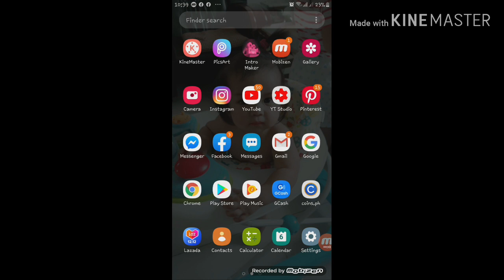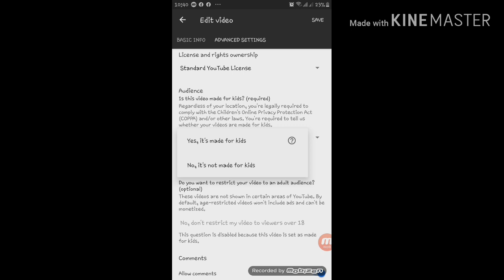PAANO PALITAN ANG SETTINGS[its made for kids/NO,its not made for kids]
So for todays video ang e sheshare ko sa inyu paano ba mag setting ng video content sa ating you tube channel... if it is made for kids or it is not made for kids... i just want to share this with you guys i hope makatulong lalong lalo na sa mga bagong vlogger na katulad ko na mag karuon din kau ng idea.